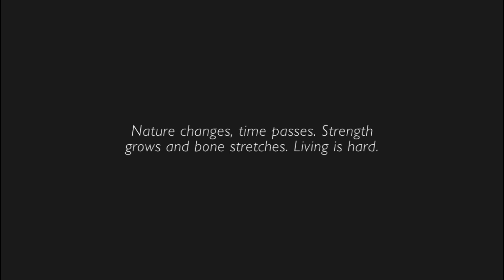Charlie playing shelter 2 part 8 shelter 2 mountains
I haven't played Shelter 1 and 3 yet I Might get to that but I do not know.
If you want more specials get me to about 250-300 subs